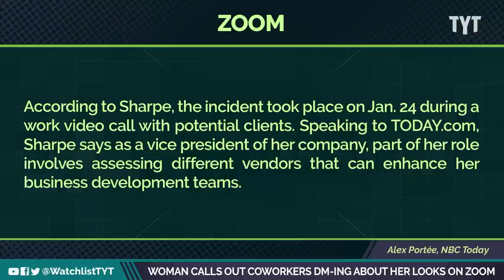WATCH: Business Woman CALLS OUT Co-Workers Who Objectified Her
Professional organizations still act unprofessionally in male-dominated spaces when dealing with locker-room talk, and this VP isn't having it. Jayar Jackson and Jessica Burbank break it down on The Watchlist.

"According to Sharpe, the incident took place on Jan. 24 during a work video call with potential clients. Speaking to TODAY.com, Sharpe says as a vice president of her company, part of her role involves assessing different vendors that can enhance her business development teams.

For this meeting, Sharpe was on a call with three other men who were employees of the potential client. She declined to name the company the men work for."

230206__WL05_Woman_Calls_Out